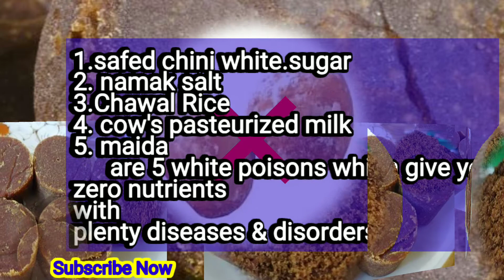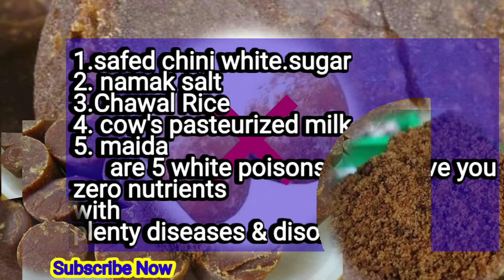Jaggery health benefits for your weight loss, skin.....चॉकलेट ब्राउन कलर का गुड़ खाने के लाजवाब फायदे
Our Purpose in making this video is -
आप हमेशा तंदुरुस्त रहें ,
आपको अच्छी health मिले,
आप हमेशा निरोगी रहे,
आप हमेशा हस्ते रहें ,खुश रहें परिवार के साथ,
आप हमेशा enjoy करें अपनी excellent health,
सब का मंगल हो सब का भला हो,
                  जय गणपती बपा जय महाबीर🙏

 For diabetic patients to eat :-
  1.करेला Karela
  2.भिंडी Bhindi
  3.हरी पते वाली सब्ज़ियां green leafy
     vegetables.
  4.गाजर carrot
  5.पता गोबी cabage
  6.cucumber
  7.दाल चीनी+मैथी दाना+अदरक+10 करी
     पते boil 1glass to half glass, filter
     and drink this extract.

Say NO  to :-
  1.any meat
  2.heavily processed carbohydrates
  3.processed  carbohydrates
  4.sweetened drinks
  5.less drinking water, drink daily
      5liters waters
  6.No saturated/trans fats.

To lose belly fat in most easy way :
*eat maximum fiber containing
  vegetables.
*avoid to eat foods which contains
  trans-fats.
*avoid consumption of - alcohol, tea,
  coffee, tobacco...
*Eat high protein diet.
*reduce your stress levels.
*don't eat carbohydrates ,white
  sugar contents foods& avoid eating 5 white poisons : white sugar, salt , rice, pasteurized cow's milk, maida, these give you zero nutrients with plenty diseases & disorders.

Dry dates छुहारे -
contains abundant iron so manages anemia problem, maintain over all health & vigor,
gives best benefits with honey and with hot milk,
contains potassium, fiber which makes digestion strong,
cures constipation,
due to high antioxidant contents, removes wrinkles, high in diseases fighting antioxidant,
promotes natural labour in pregnant women,
best for bones health & boosts energy...

Food items जो हमें slow poison की तरह हमारे sex power को नपुनसंखता की और लेते जा रहे वो हैं -
1.cold drinking water
2.बोतल बन्द mineral water
3.tea
4.coffee
5.alcohol
6.packed food in tins/boxes etc with dangerious harmful chemical preservatives.
7.bread biscuits bakery products फरसाण etc
8.drugs/addictives like opium & its derivatives
9.intoxicants
10.french fries
11.soyabean
12.red meat
13.फूदीना
14.cheese
15.mint
16.liquuorice
17.fried oily foods
18.microwaved popcorn
19.corn flakes etc

Now foods which enhance your sex power are -
1.dark choclates
2.nuts
3.broccoli & celery
4.लहसून garlic
5.fish
6.oats
7.ख़जूर
8.अंकुरुत काले चने sprouted black gram
9.मध +अंकृत काले चने खाएं

Cow's pure ghee खाएं -
                सदैव जीवन भर जवान रहेंगे दोस्तो
साथ साथ good.natural.sleep & good.eating habits, relax & rest करें, खुद को entertained रखें  in doing other hobby or work, divert करें, mental tension से खुद को relieve करें , सदैव खुद को ताकतवर रखें.

Here 👇32 incredible natural medicinal benefits of consuming ghee of desi Cow ;
1.  Very beneficial & nutritious  in
      pregnancy.
2.  anti-fungal,
     anti-microbial,
     anti-bacterial,
     anti-viral.
3.  a best detoxifying agent.
4.  never increasing fatness in our
     body.
5.  rather decreasing body's
     fatness.
6.  most powerful healing food.
7.  rich in beneficial nutrients.
8.  containing several essential fatty
     acids like omega 3 ,Omega 6
     which are very essential for our
     health.
9.  best proven in weight loss,
     improving digestion & relieving
     inflammation.
10.helping to get rid of health
      problems , allergies , skin
      diseases.
11.best for beauty & hair care.
12.helping to get rid of high
      cholesterol problem, bad
      digestive system, weak immune
      system , skin diseases, hair
      diseases.
13.giving best sleep , making your
      body & liver de-stress.
14.making our intestine toxin free.
15.lubricating, softens our body's
      hardened tissues.
16.encouraging fat metabolism &
      weight loss.
17.enhancing energy levels in our
      body & elevates mood.
18.keeping us warm from within
      especially in winter.
19.curing clogged nose.
20.helping in breathing & headache
      difficulties.
21.good source of energy.
22.source of good fat.
23.removing our constipation.
24.good for heart functioning.
25.having incredible healing
      properties.
26.helping in balancing harmones, in
      maintaining healthy cholesterol.
27.not producing free radicals nor
      damaging cell's functions.
28.having top energy boosting
      properties.
29.lowering bad cholesterol &
      increasing good cholesterol.
30.an excellent health tonic.
31.doing wonders in dull skin. & many more